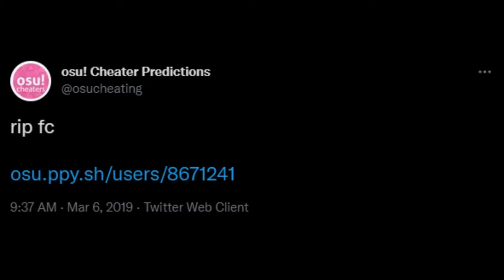rip fc o7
more like rip account :tf: